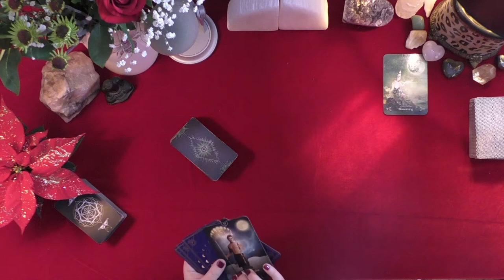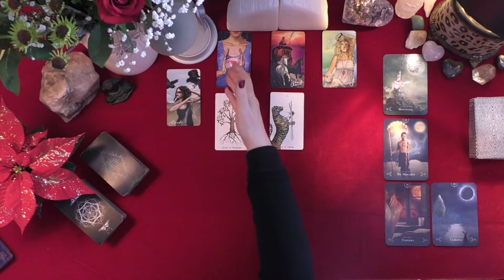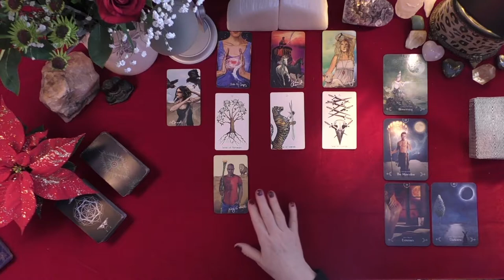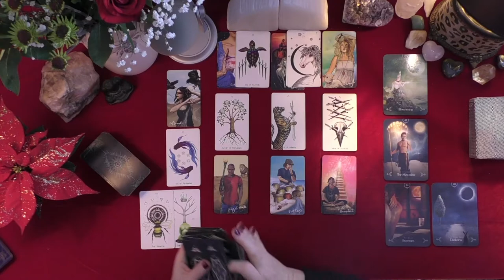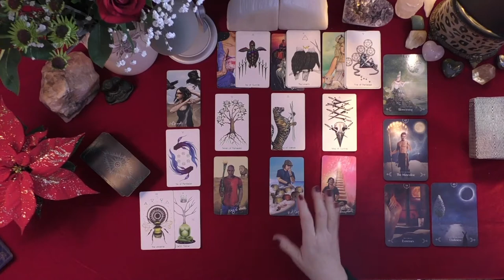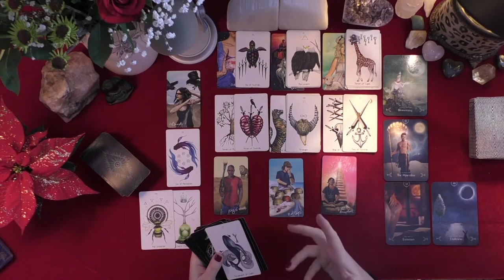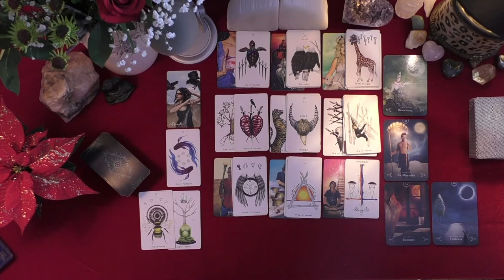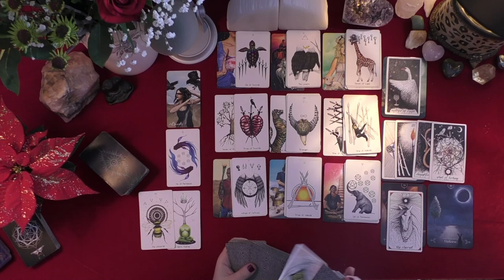SCORPIO~FEARFUL THEIR APOLOGY & LOVE WILL BE REJECTED!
SCORPIO~FEARFUL THEIR APOLOGY & LOVE WILL BE REJECTED!~LOVE TAROT~LOVE READINGS~TIMELESS, 2021, IRISH DONNA TAROT
Highlighted Review
5 INDEPENDENTLY VETTED FEEDBACK
 1 week ago
Rating & Reviews
7,964 REVIEWS

"Perfect!"

"ALWAYS AMAZING"